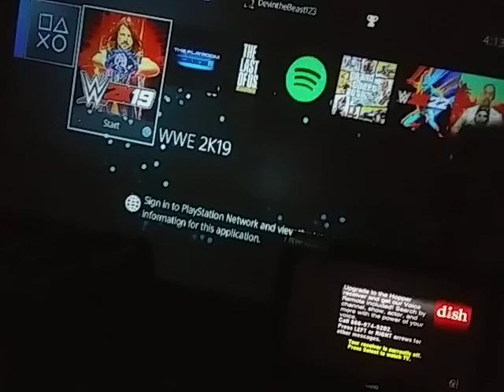NXT AUG 17 2022:IT'S TIME FOR A CHANGE